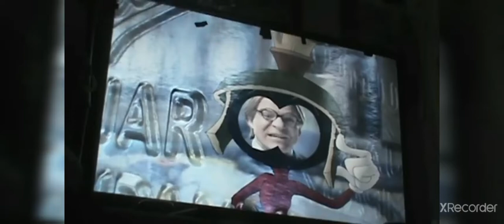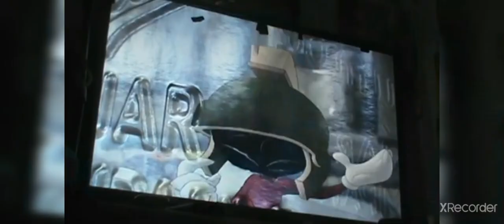Quien Engaño A Marvin El Marciano Parte 8 Los Comadrejas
Reparto
Marvin El Marciano Looney Tunes De Nuevo Acción 2003 Como Roger Rabbit
Eva Como Betty Boop
Br'er Bear Como Profesor Ratigan
Fuerzas Armadas Hulk El Hombre Increíble 2008 Como Payasos Dumbo 1941
Correcaminos Como Tails Sonic X
Wile E Coyote Como Emperador Star Wars VI
Spike Tom Y Jerry Como Alex El Leon
Blanca Nieves Como Princesa Kida Atlantis El Imperio Perdido
Marvin El Marciano Cameo Como Mismo
Mice Como Las Caricaturas Los Pájaros
Basil De La Calle Baker Como Eddie Valiant
Tipo Como Bebé Herman
Eddy Como Adulto Bebé Herman
Juez Claude Frollo Como Juez Doom Y Mega Pacificador Stone Astro Boy 2009 Como Caricatura Juez Doom
WALL-E Como Dumbo
XR Buzz Lightyear Comando Estelar La Aventura Comienza Como Mickey Mouse
Kuczo Llama Como Bugs Bunny
Pato Donald Como Booster Buzz Lightyear Comando Estelar La Aventura Comienza
Pato Lucas Cómo Pacha Las Locuras Del Emperador
Crash Bandicoot Como Las Caricaturas Los Comadrejas Buenos
El Guardián De La Paz Y Núcleo Rojo Como Smarty Weasel
Marvin El Marciano Looney Tunes De Nuevo Acción Como Disfraz Como Greasy Weasel Como Greasy Weasel
Agente Z Buzz Lightyear Comando Estelar La Aventura Comienza Como Sam Bigotes
Agente Z Buzz Lightyear Comando Estelar La Aventura Comienza Como Wheezy Weasel
Grande El Guardián De La Paz Y Núcleo Rojo Como Estúpido
Hamegg Astro Boy 2009 Como Psycho Weasel Y También Mismo
Bulkhead Transformers Prime Como Goofy
Bumblebee Transformers Prime Como Sylvestre
Optimus Prime Transformers La Venganza De Los Caídos 2009 Como Benny El Taxista
XL Y Optimus Prime Volador Threezero 3A Transformers Revenge Of The Fallen Como Bongo El Gorila
Ben Tennyson BEN 10 Original Como Porky Pig
Peter Pan Como Octopus
Anais Gumball Como Hyacinth Hippo
Bart Simpson Como Las Caricaturas Los Zapatos
Homero Simpson Como Director
Monsters Inc Como Armas
Balas Como Mismos
Ciudad Caricaturas Como Nueva York Angelo Como Ezekiel Total Drama
DJ Total Drama Como Teddy Valiant
Un Cuento Americano Como Pinocchio
Retaliator Armadura Como Droopy Dog
Sonic 2006 Como Marvin Acme
Bugs Bunny Y Pato Lucas Cómo Lt Santino
Sr Watternoose Como R.K Maroon
Joseph Loe Lamb Super 8 Como El Pájaro Loco
Preston Y Cary Y Charles Como Niños Tren 🚆
Presidente Stone Astro Boy 2009 Como Lobo Feroz
Los Comadrejas Como Bugs Bunny También Extras Knockout Transformers Prime Como
La Espalda Cantante
The Queen Of Hearts Como Lena Hyena
Olivia Como Dolores
Daisy Super Mario Bros Como Jessica Rabbit
Tails Sonic Ova Como Piolín
Sawyer Como Tinkerbell
42 Como Minnie Mouse
Policías Y Motos Como Amigos Salvajes 2 2008
Policías Y Hombres Como Amigos Salvajes 2 2008
Tren Como Super 8 2011
Helicóptero Hulk El Hombre Increíble 2008 Como Auto Eddie Valiant
Sra Herman Como Las Locuras Del Emperador 2000
Pedro Cómo Los Picapiedras Y Marty Madagascar 2005 Los Ratones Como
Las Caricaturas Los Héroes
Y Otras Caricaturas Como Varios Humanos